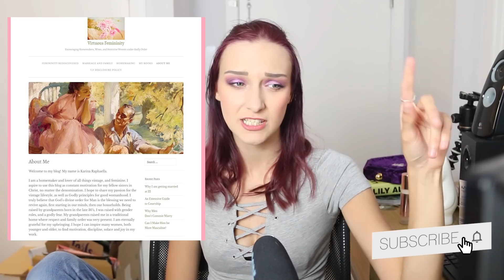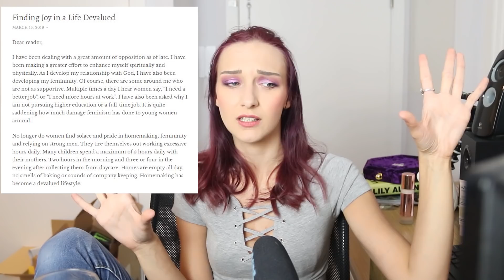The Problem With 'Virtuous Femininity'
Today we're talking about another TradWife blog that I found which is, once again, pushing outdated views, shaming women and men, and just generally being quite worrying.

My Wishlist
Kyra's Wishlist

Rachel Oates
Unit 16588
London
W1A 6US

Arnaldo van putten
Breeze is horny
Caroline S.
CT Berchem
Data Jack
Dylan Blair
Endorenna
Joni Miller
Kevin Conrad
Kurt Robicheaux
Lizzy Peasy
Princess Arylin
Scott Varney
Sir Michael Moore
Stefan Nikolov

and...

Anca
cmdydva
Cody Holcomb
Ian T
Inesa Vytyte
Jeroen Poels
Liv’s Pantyhose Addiction
Loren Hart
Malachi Oswald
Môshe van der Sterre
Naomi Gatehouse
Peter Kyrouac
Trae Sprowles
Tyler

and...

Abby
Alan Stevens
Alex Hoing
Alyssa P
Amy-Louise Darlington
Andrew H
Andrew Jennings
Andrew Jones
Anna Lynch
Annie Co
Ashley Lynn Waldron
Beth Martin
BMillzebub
Bric Mahlum
Brillig S. Toves
Brittany Geren
Charles R.l. Power
Chris Cox
Cro-Magnon Gramps
Dave Hardenbrook
David Groves
Dean A. Batha
Eliana Howard
Ellavee (nobody)
Elyse Sauriol
Emma Burzynski
Flatterfuchs
Gary Gehiere
George Stathoulopoulos
Glori DiThomas
Gully Foyle
hamanime
Hannah Ledsom
Hannes Illy
James Classen
James Curtis
James Russell
Joanna Han
John R
Jordan Dundas
Joseph Gast
Joshua Crutchfield
Karla Schnikow
Katie Faust
Katie Klebba
Katy Vaughan
Klaus-Peter Hammerschmidt
Lord of Therring
Lubiniki
Lydia
Maggie Wisk
Marcus Meitzler
Mark Kessler
Mark Rice
Matt
Max Aldrich
Maxim K
Mextli
Michael Wheatland
Nicholas Mastrota
paul
paul lamadeleine
Peter de Vries
Rachael Smith
Rampaging Marshmallow
Rebecca Lashua
Robert Aguero Padilla
Sarah Kelly
Sarah Scrawler
Solvor Megard
Stacey Peterson
Stan Zaytsev
Stefan van den Berg
Stephen moorhouse
Steven Gernandt
Stuart Bower
Sysosmaster
Tennomusha
The Bearded Heathen
Tim C
WolfAvatar